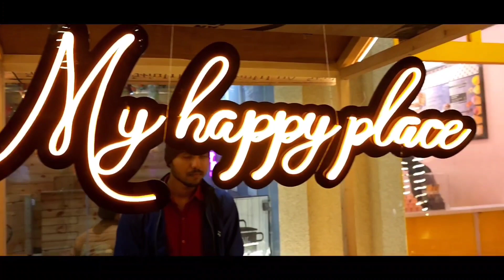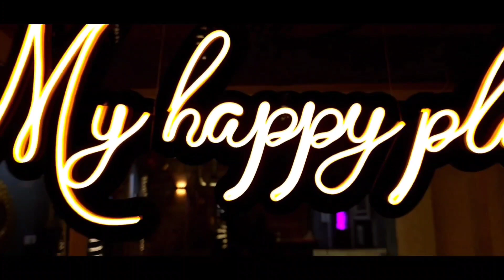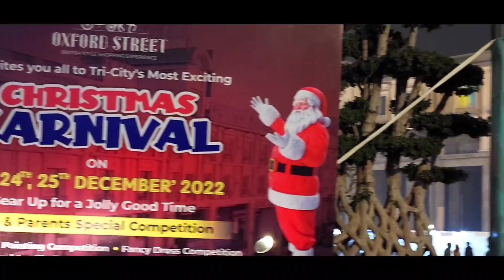My First Vlog Winter Season | Marry X-mass and Happy New Year To All | Christmas Day Out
Hello guyz,  Marry X mass . Hope you enjoyed.

If you liked the video do comment. Your Feedback and comments means allot to me .